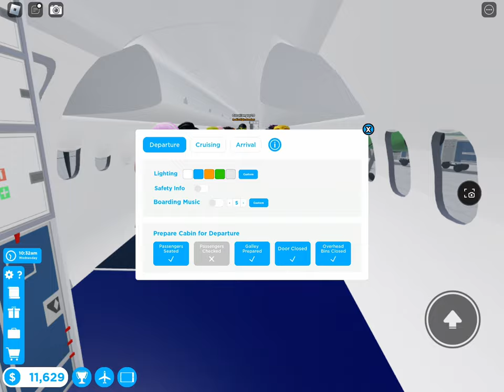Flight gone wrong.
I am flying with my friend in:cabin crew simulator!